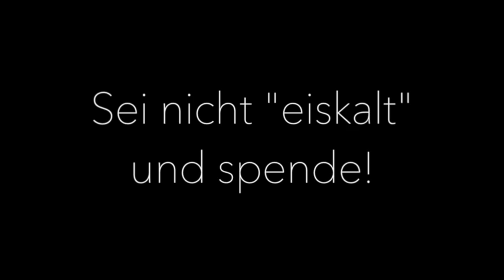Ice Bucket Challenge 2014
Hier die Antwort auf meine Nominierung. Leider habe ich die 24-Stunden-Frist verpasst. Aber ich weiß, was zu tun ist.